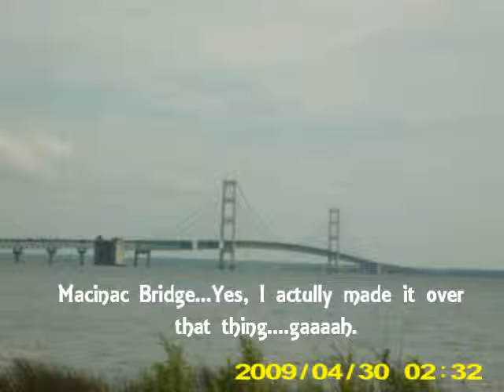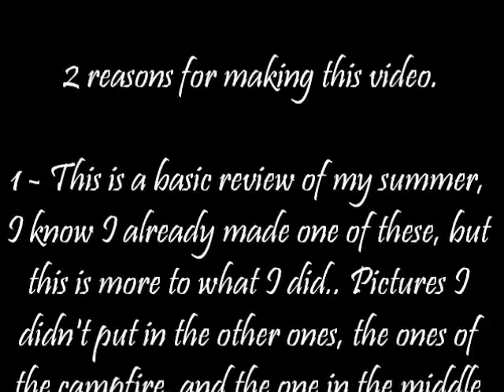Shitty Video! R.I.P Summer 2010.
Whenever, this is my next video. It reminds me of people in my grade. SAY HELLO TO THE CAMERA, 7TH GRADE :D (yes, that means NO MORE VIDEOS UNTIL MY NEXT VIDEO | AFTER SCHOOL GETS OUT | chill. I'm putting all my effort into this video. Lots of pictures, videos, ect. )